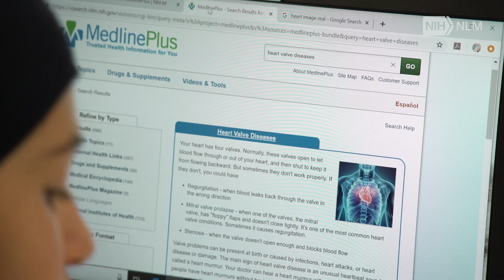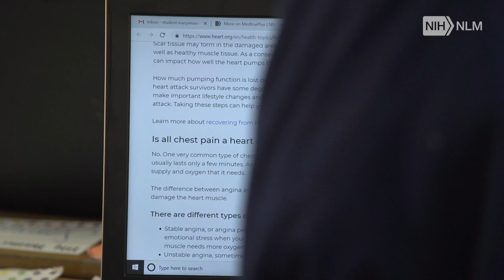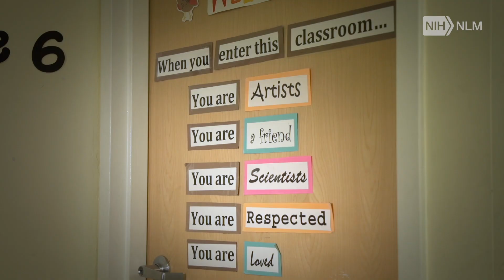Al-Hamra Academy and Citizen Science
This program promoted community engagement by engaging young learners in healthy living & citizen science.